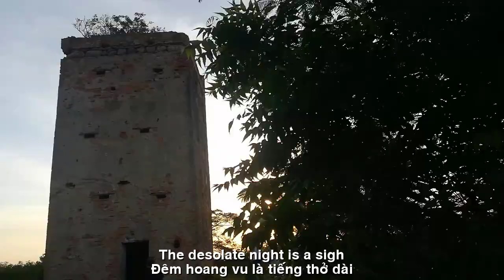[FULL HD]CUỘC TÌNH VÙI THEO DĨ VÃNG||LOVE FOLLOWS THE FUTURE||CA SỸ ZENNY HUY-VINH DIEN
TÁC PHẨM:CUỘC TÌNH VÙI THEO DĨ VÃNG
||LOVE FOLLOWS THE FUTURE||
LYRIC NS VINH DIEN
SÁNG TÁC:NS QUANG DAU
TRÌNH BÀY:CA SỸ ZENNY HUY
ĐỜI BỖNG NHIÊN TRỐNG VẮNG
Rồi một ngày quanh tôi trống vắng.
Lời nghẹn ngào nghe thêm cay đắng.
Đêm hoang vu là tiếng thở dài.
Trong mênh mông đợi gió muôn trùng.
Vòng tay xanh xao ôm những hư hao..
Kỷ niệm nào hôm nay thức giấc.
Lời ngọt ngào hôm qua bay mất.
Bao yêu thương lần khuất khi nào.
Khi vết đau còn đó nguyên vẹn.
Một mình tôi đi trên những hoang tàn...
Qua công viên xưa và con đường cũ.
Bên con sông kia và những con đò.
Qua bao đêm mưa và những hẹn hò.
Một thời như mơ,bỗng đâu vụn vỡ.
Bao nhiêu ngổn ngang và bao nhiêu oan trái.
Đôi khi ngả nghiêng vì những cơn muộn phiền.
Sao ta sầu bi và cuốn theo hệ lụy.
Nợ nần chi ai,vướng vất trên cuộc tình.
Còn lại gì trăm năm mưa nắng.
Trong công viên còn ai đứng đợi.
Như con sông chìm giấc ngủ vùi.
Một ngày tinh khôi bỗng nhiên qua đời...
LIFE SUDDENLY IS EMPTY
Then one day it was empty around me.
Choked words sound more bitter.
The desolate night is a sigh.
In the vastness, waiting for endless winds.
Pale arms embrace the damage..
What memories did you wake up today?
Yesterday's sweet words flew away.
When will love disappear?
When the pain is still intact.
I walk alone through the ruins...
Through old parks and old roads.
Next to that river and the boats.
Through many rainy nights and dates.
Once like a dream, suddenly it shattered.
How much chaos and how much injustice.
Sometimes I fall over due to bouts of depression.
Why are we sad and carried away by the consequences?
No one is in debt, entangled in love.
What's left is hundreds of years of rain and sun.
There's no one waiting in the park.
Like a river falling asleep.
One day, her innocence suddenly passed away...
Đường liên kết của video